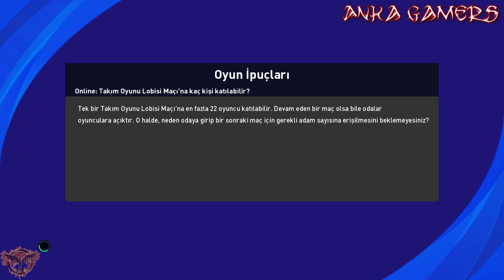Pes 2021 Analig / Güncel Kadro 2022-2023 / Galatasaray-Barcelona Ş.Ligi #9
Merhaba Ben Alican, Zaman zaman çektiğim videolarda sizlerle birlikte oluyor. Youtube Türkiye oyun videoları,

pes 2021,
pes 21,
pes türkiye,
pes türkiye myclub,
efootball pes,
efootball,
pes,
2021,
pes 2021 extreme 20
pes 2021 kariyer
pes 2021 tansfer
pes 2021 serbest vuruşlar
pes 2021 penaltılar
pes 2021 antreman modu
Şampiyonlar Ligi